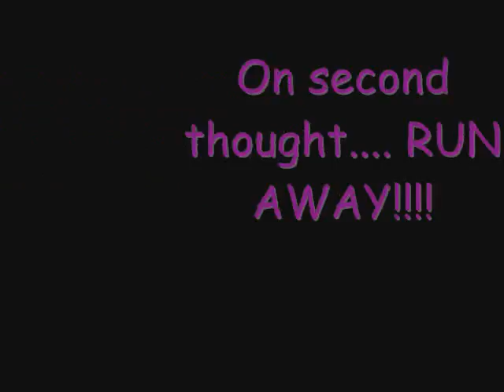Josh Groban in Jurassic Park!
Josh Groban + Jurassic Park = Funny!